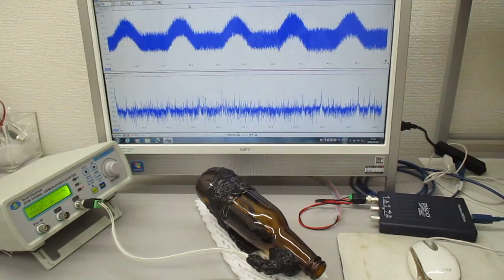オリジナル超音波発振制御プローブ（超音波システム研究所）